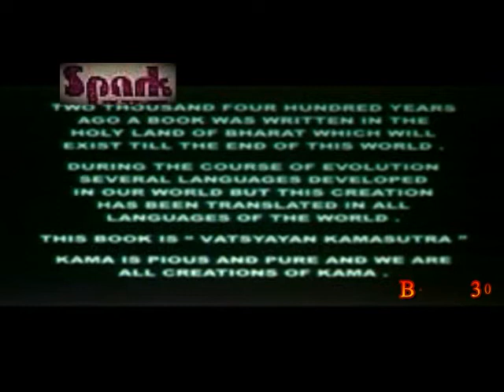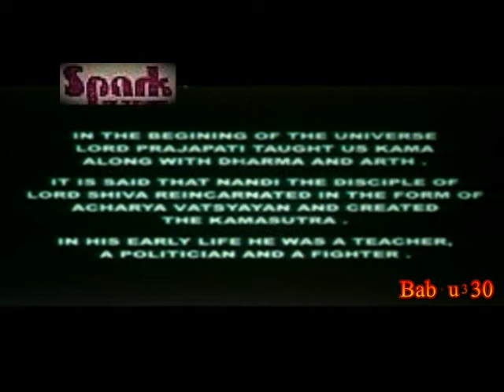Vatsyayana Kamasutra 2001 = Rare Movie = Sudesh Bery,Divya Dwivedi, Kumaar Aadarsh, Meena, Adarsh Ga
Vatsyayana Kamasutra 2001 = Rare Movie = Sudesh Bery,Divya Dwivedi, Kumaar Aadarsh, Meena, Adarsh Gautam